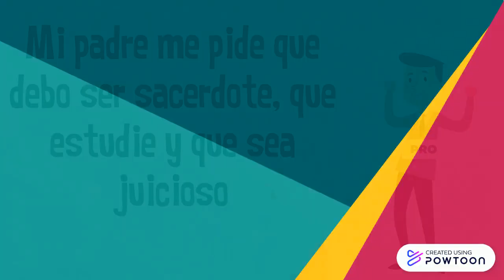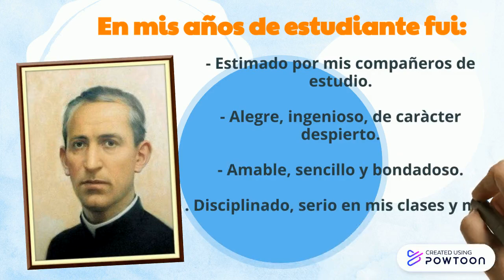Video Padre Luis Variara 2